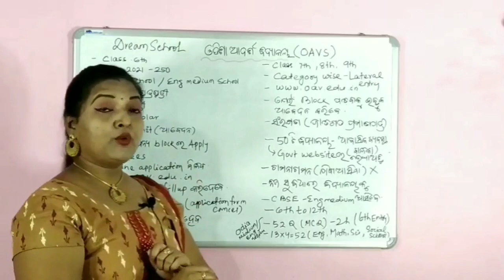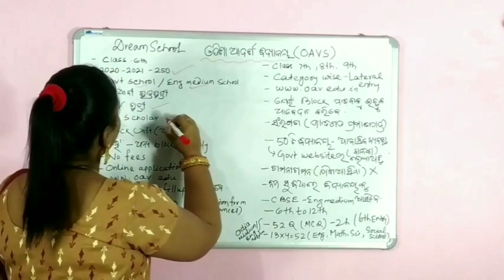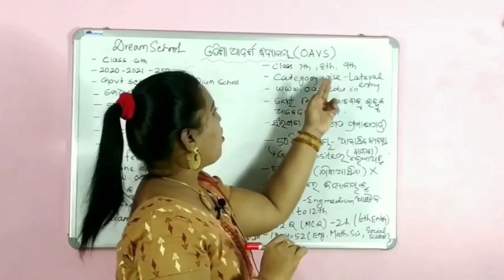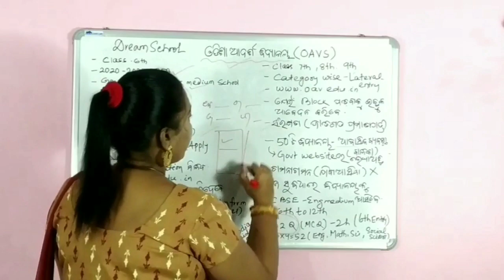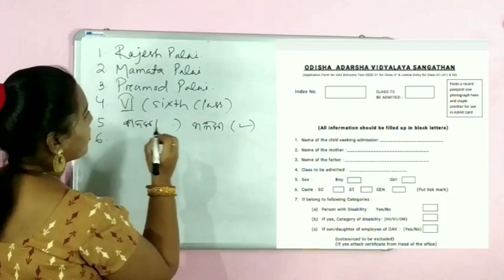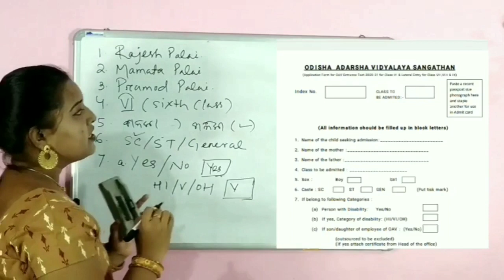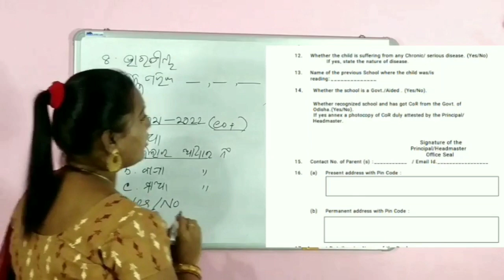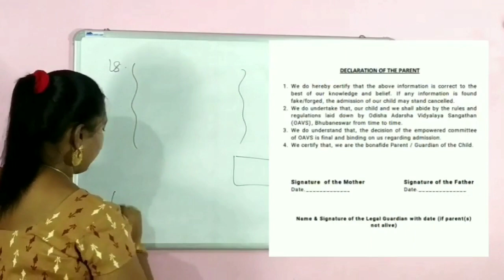ଓଡ଼ିଶା ଆଦର୍ଶ ବିଦ୍ୟାଳୟ Howto filltheformsofOAV O.A.V EXAMPATTERNOFOAV # WRITTENEXAMPATTERN OF OAV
OAV WRITTEN TEST EXAM
OAV EXAM IN ODISHA
OAV EXAM PATTERN
OAV SELECTION PROCEDURE
OAV EXAM OF CLASS FIVE
OAV SELECTION PROCEDURE
OAV MARKS
OAV QUESTIONS PATTERN